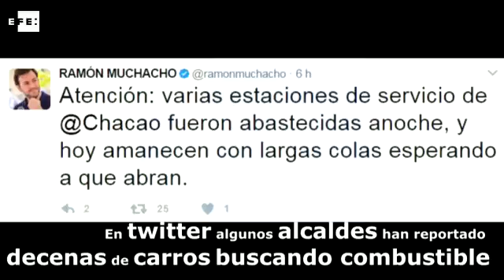Venezuela enfrenta la escasez de gasolina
Caracas, 23 mar (EFE).- Decenas de estaciones de servicio en Venezuela amanecieron hoy con vehículos en cola para abastecerse de gasolina, luego de que la estatal Pdvsa reportara el miércoles un retraso en el transporte de combustible y se registrasen fallos de suministro en al menos cuatro estados centrales.

Los puntos de venta de gasolina -en el país con mayores reservas de petróleo del mundo- son manejados exclusivamente por el Estado y, en el caso de Caracas, varias estaciones de servicio registraron hoy, por segundo día consecutivo, colas, según pudo constatar Efe.